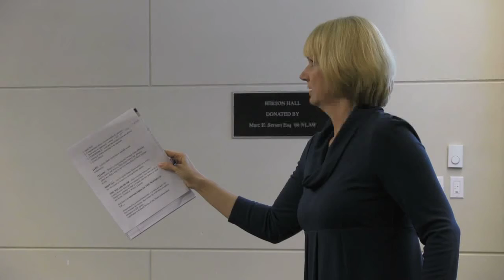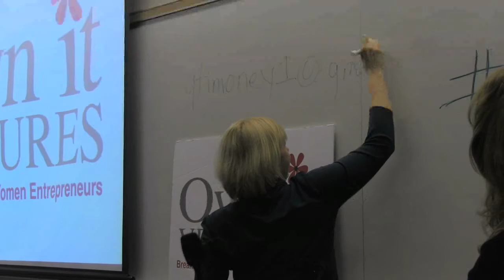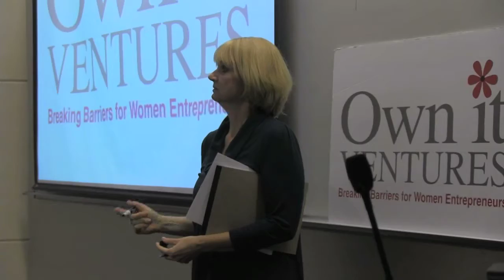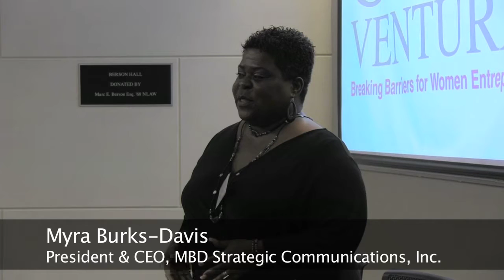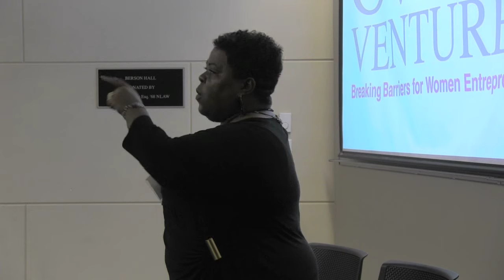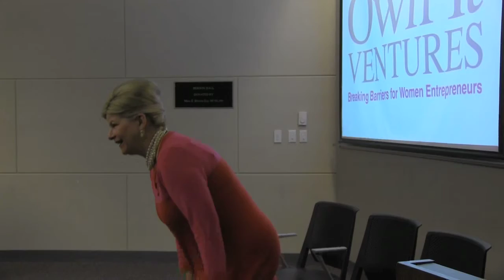Own it Ventures | Nov. 30, 2012 Roadshow- Panel Discussion